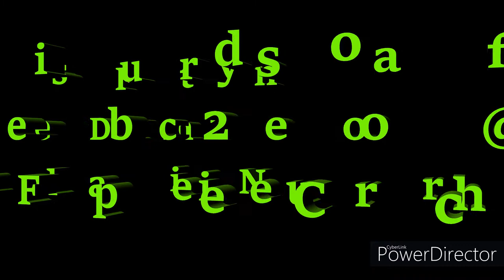First Sunday of December 2020 @ San Felipe Neri Church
We celebrate the first Sunday of December at San Felipe Neri Church